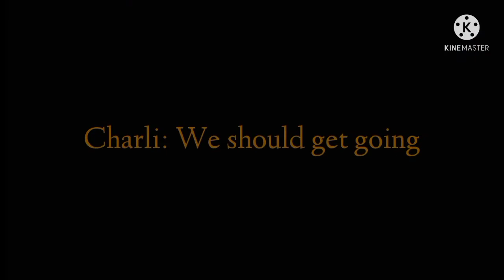No title | Meme | Mafia Au | • Troublemakers • | GC | ft. Angry Drake